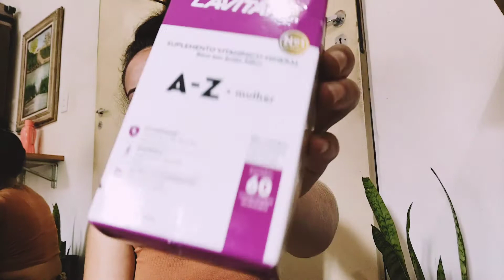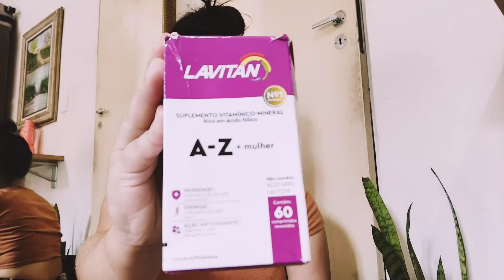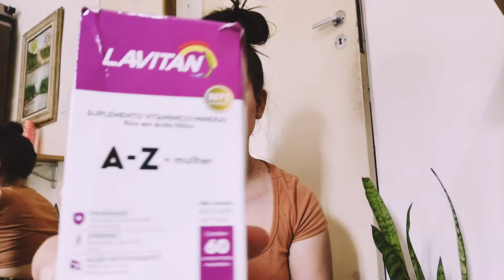morandosozinha - MINHA PRIMEIRA COMPRA NA SHOPEE | LAVITAN - PAGUEI FRETE 🌸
Olá família Ferreira tudo bem? Hoje trouxe um vídeo novo de comprinhas. Minha primeira compra na shoppe, recomendo? como foi minha experiência?
conto tudinho pra vocês espero que gostem desse novo formato de vídeo ☺️😘❤️✨🌸